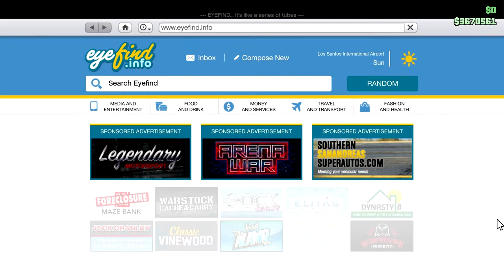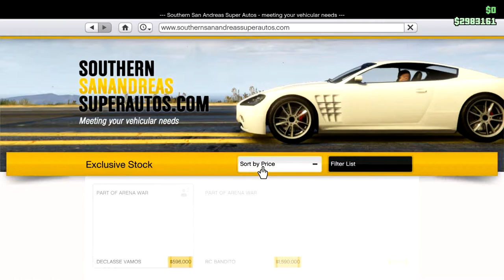Hot Rod Roosevelt Valor: Let's Play GTA5 Online (With Rusty Jack)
So in the Valentine's Spending Spree for 2019, I bought a Roosevelt and a Roosevelt Valor, and modified them in class ways. Did I miss out on a wild build for the Valor?

Nope. In this video my 2nd GTA5 Character, Rusty Jack, shows the CEO in pajamas what it takes to cut up a classic.

Game Play Dates: February 15, 17, 2019